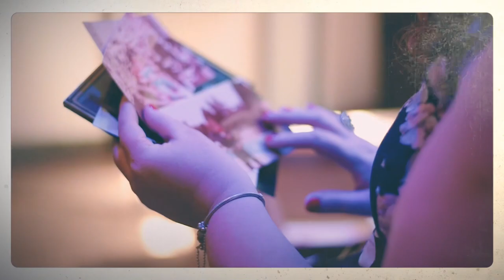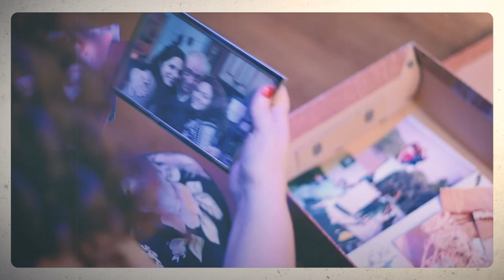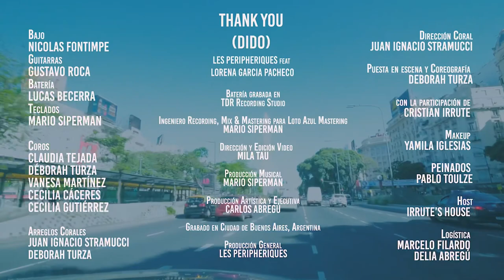LES PERIPHERIQUES feat LORENA GARCÍA PACHECO - Thank You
(Dido)

LES PERIPHERIQUES feat
LORENA GARCIA PACHECO

Bajo
NICOLAS FONTIMPE
Guitarras
GUSTAVO ROCA
Batería
LUCAS BECERRA
Teclados
MARIO SIPERMAN

Coros
CLAUDIA TEJADA
DÉBORAH TURZA
VANESA MARTÍNEZ
CECILIA CÁCERES
CECILIA GUTIÉRREZ

 Arreglos Corales
JUAN IGNACIO STRAMUCCI
DEBORAH TURZA

Dirección Coral
JUAN IGNACIO STRAMUCCI

Puesta en escena y Coreografía
DEBORAH TURZA

con la participación de CRISTIAN IRRUTE

Makeup
YAMILA IGLESIAS

Peinados
PABLO TOULZE

Host
IRRUTE’S HOUSE

Logística
MARCELO FILARDO
DELIA ABREGÚ

Batería grabada en
TDR Recording Studio

Ingeniero Recording, Mix & Mastering para Loto Azul Mastering
MARIO SIPERMAN

Dirección y Edición Video
MILA TAU

Producción Musical
MARIO SIPERMAN

Producción Artística y Ejecutiva
CARLOS ABREGÚ

Grabado en Ciudad de Buenos Aires, Argentina

Producción General
LES PERIPHERIQUES